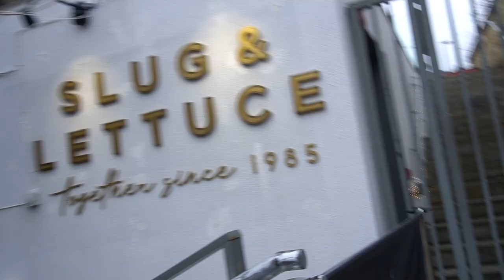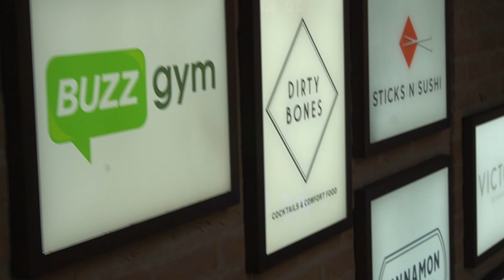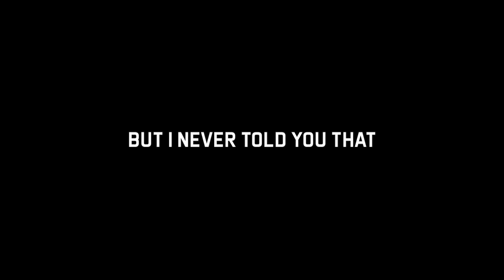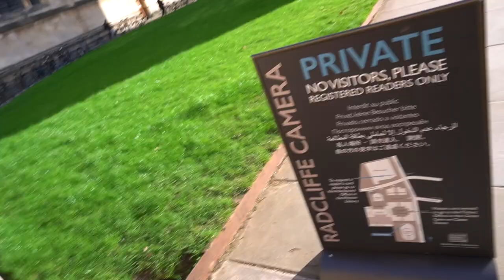PROJECT ALPHALAND - Christian Guzman COMEBACK REACTION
Alphaland, Christian Guzman's latest project, I think this will truly bring Alphalete to life in a way that the World never even thought of until this idea was unveiled. Here's my reaction to the CG comeback to youtube video!